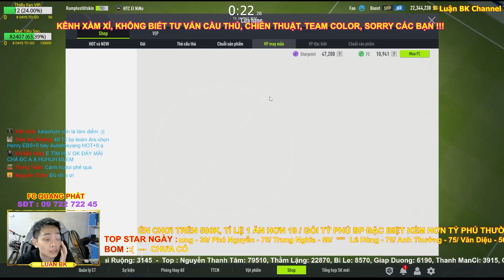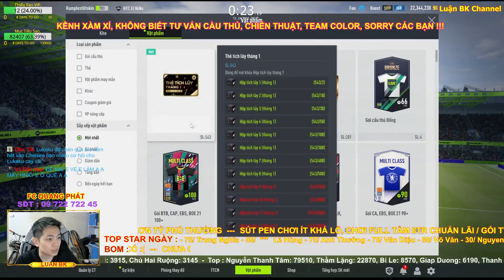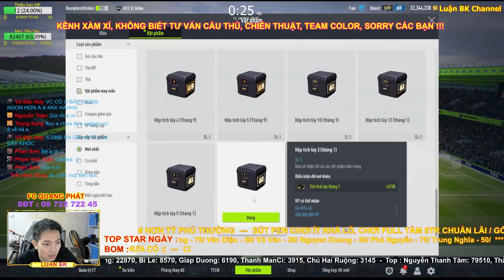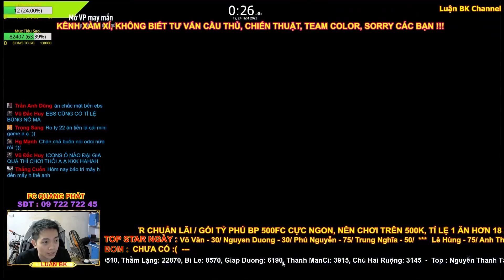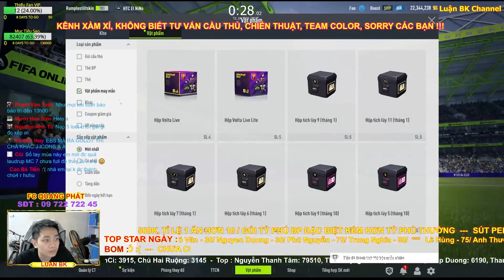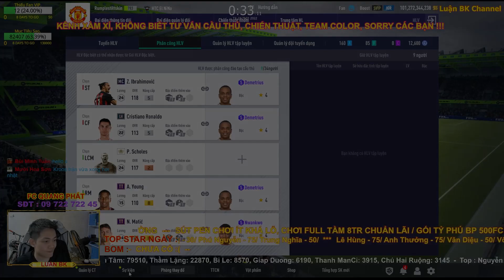[FO4] Luận BK Review ACC chơi 5 TRIỆU VNĐ GÓI TỶ PHÚ BP THÁNG 1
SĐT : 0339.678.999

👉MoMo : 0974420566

21h Hằng ngày Luận BK sẽ live điều đặn trên fanpage FB BLV Luận BK link fanpage Luận BK có để link ở bên dưới rồi nha ae :

Mọi người tham gia group Luận BK Zone tại:
Cấu Hình PC Hiện Tại Luận BK Đang Sử Dụng:
i7 8700K
Z370
GTX 1070TI
Ram 16GB
SSD + HDD
Tản Nhiệt Nước AIO
Nguồn 650W
2 Màn LG
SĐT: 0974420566